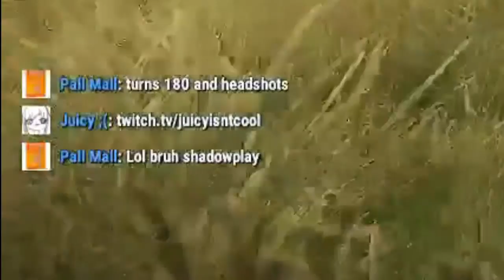Rust - Stream Highlights #1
Sorry for the low quality of some of the clips. I forget to shadowplay stuff a lot, so I had to download the clips at a lower quality from twitch :/